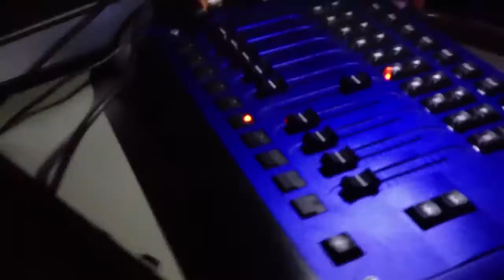Bản Tin HOA THỊNH ĐỐN Cuối Tuần 13/10/2013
Vạn-Lý